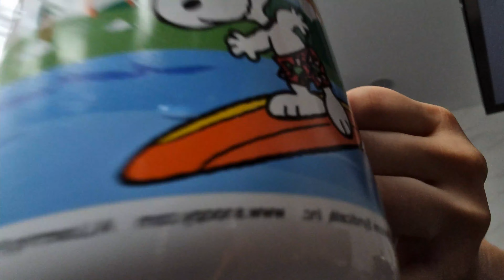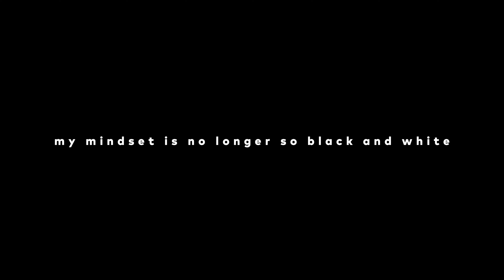what i eat in a week TRACKING MY CALORIES 🍣 | my experience (ps. i dont think its actually that bad)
Hewo guys, so in this what i eat in a week, i tracked my calories for the first time in my life. I didnt restrict myself at all, didnt mind too much about how much myfitnesspal told me i should eat and ate lotsa yummy food hehe😋

To be honest, i dont think it was all that bad, i definitely did learn quite a few things about myself and my food throughout this week, so i hope you will enjoy this video 💓